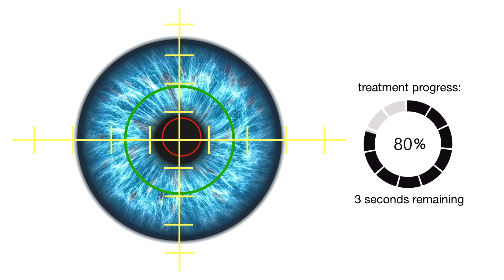No touch laser